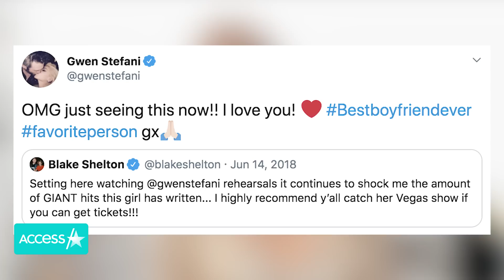Gwen Stefani & Blake Shelton’s Love Story | Relationship Goals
Blake Shelton and Gwen Stefani are total relationship goals and we have the proof! From how they met on “The Voice,” to their undeniable chemistry and super sweet love for each other to how they can’t stop gushing about how much they care about each other, Access Hollywood is breaking down why they’re such an amazing couple!